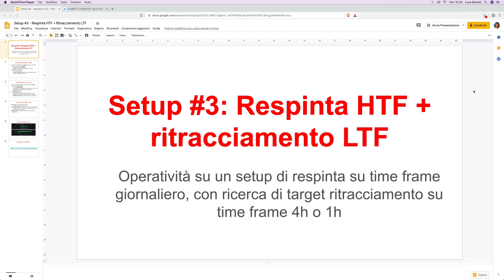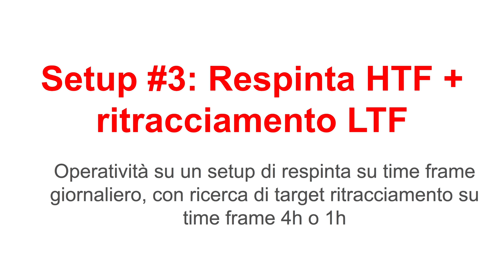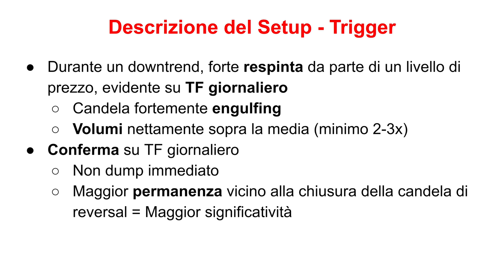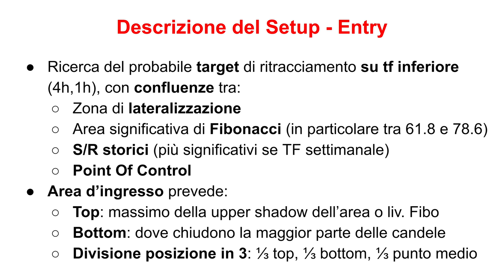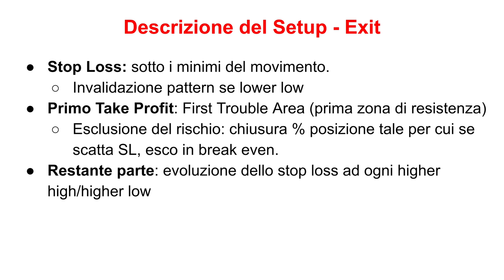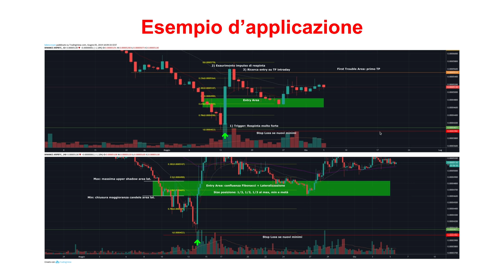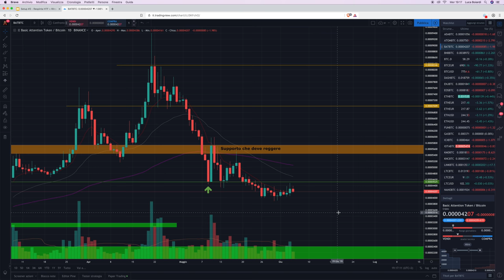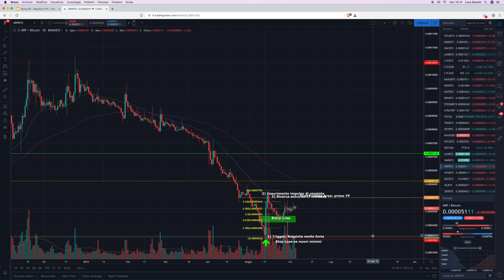Strategia di TRADING ALTCOINS/BITCOIN: Come individuare e comprare al BOTTOM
In questo terzo episodio della serie sui Setups più profittevoli, ve ne mostro uno anticipatore, volto ad individuare il Bottom (in particolare sulle Altcoins) ed operarvi al meglio. NB: Se vedi il video in 360p, abbi pazienza! Youtube è lento a renderizzare il 4k! Riprova tra un po'!

Il setup si basa sull’individuazione dei primi segni forti di respinta, considerandoli come il primo impulso di reversal.
In quanto tale, poi vorremo entrare sul ritracciamento, posizionando a dovere stop loss e take profit.

Nel video vi mostro nel dettaglio le strategie d’ingresso ed uscita, prima con qualche slide (che potete scaricare gratuitamente qui ) e poi grafici alla mano!

Spero vi risulti utile, fatemi sapere nei commenti che ne pensate!

La più grande community italiana dedicata alle criptovalute: Italian Crypto Club (ICC)